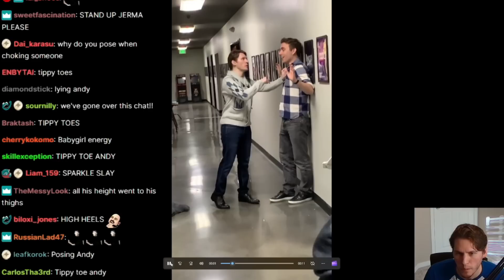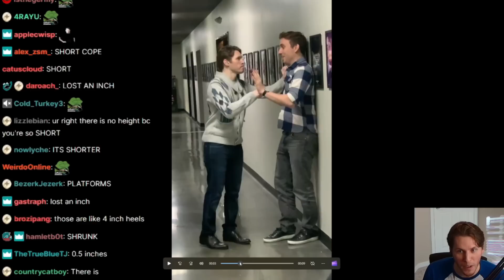jerma BANS people in chat for telling the TRUTH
short andy